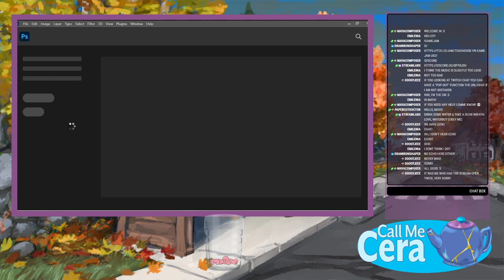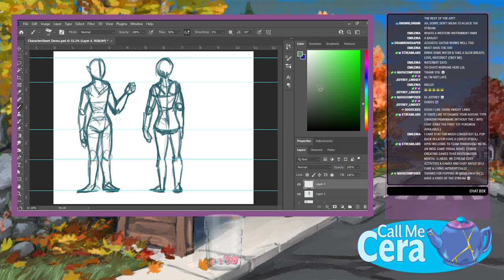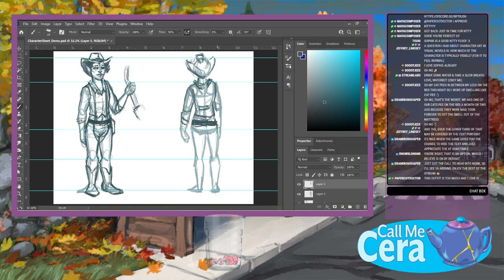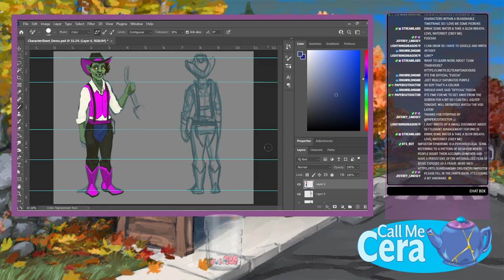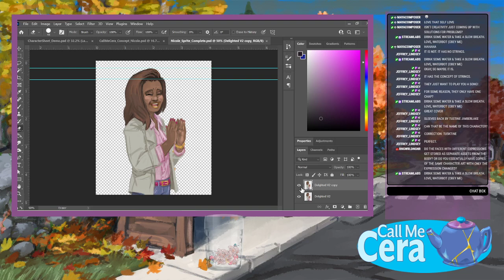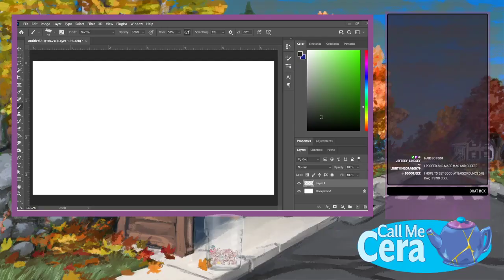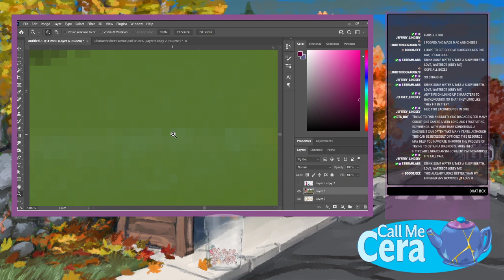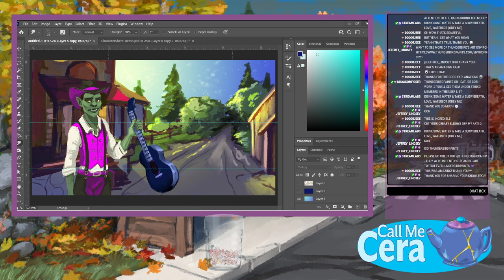Basic Visual Novel Art | Characters and Environments | Lecture Stream | with Heather Gartner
Come chat to us in our Toadhouse Discord!